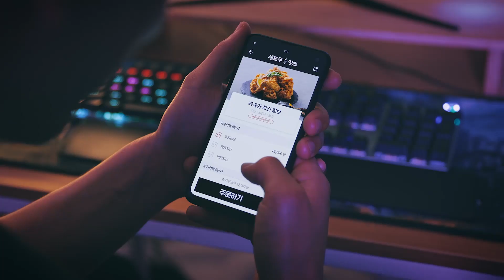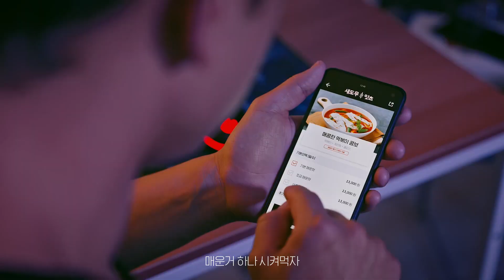Shadow Arena Viral Film